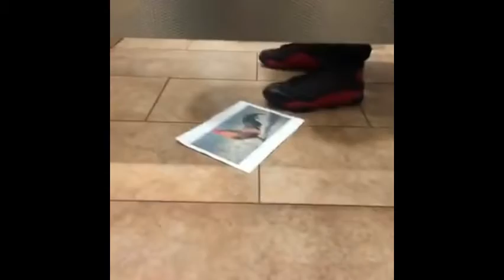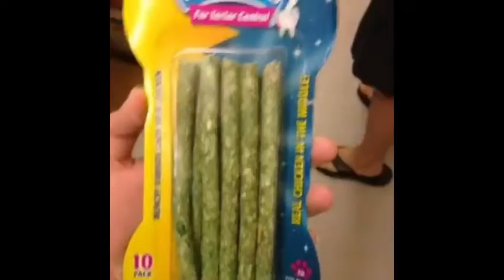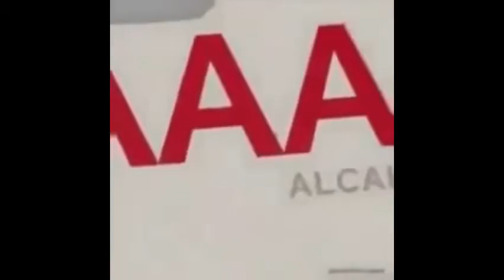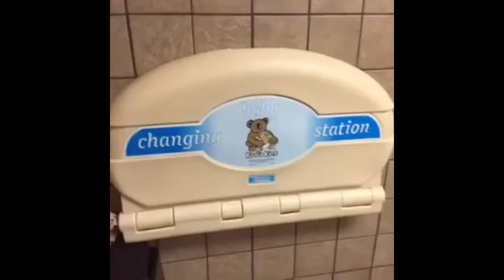random vine compilation for a friend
idk i got bored and made a vine comp for my friend

i'll upload the links to all the individual vines if someone in the comments asks me to but it's really late and i just want to get this video done :')

not like i'm making money off of it or trying to play these off as my own, bc they're obviously not